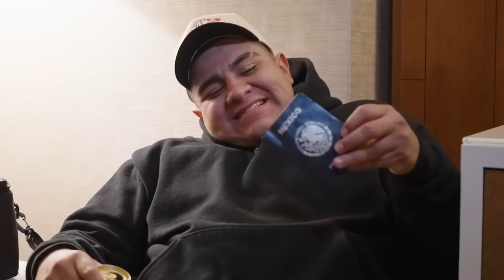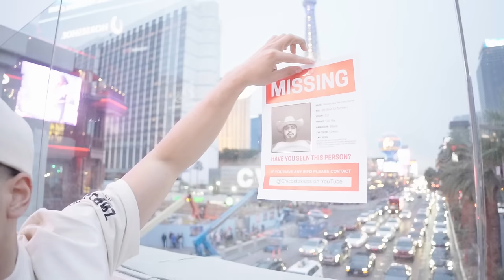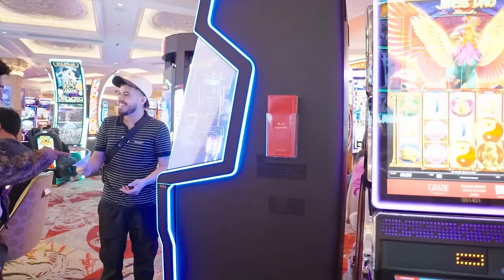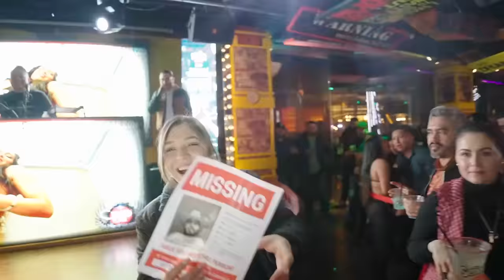WE SURPRISED BRANDON IN VEGAS FOR HIS BIRTHDAY!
CHICOS TOXICOS
NEW VIDEOS EACH WEEK. TOXICO THURSDAYS